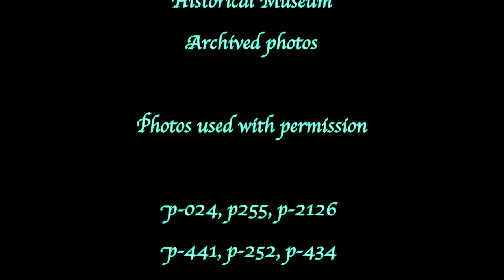History of Alameda Zoo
The Alameda Zoo in Alamogordo, NM is the oldest Zoo in the Southwestern United States.  Students with AHS Film Production researched the early history of the zoo and combined it with lots of behind the scenes activities taking place today.